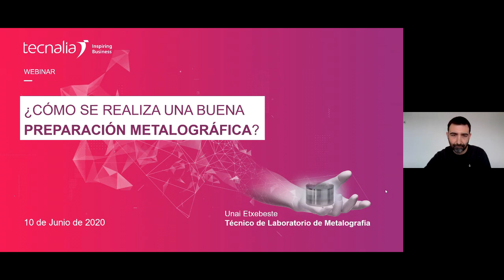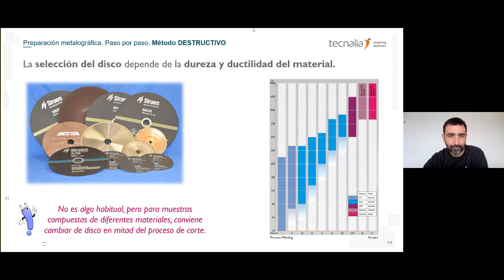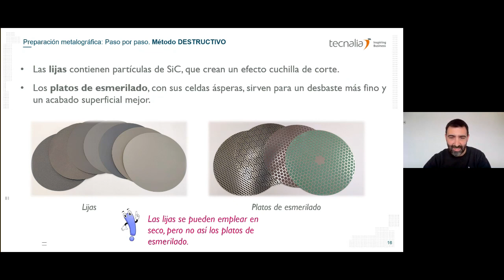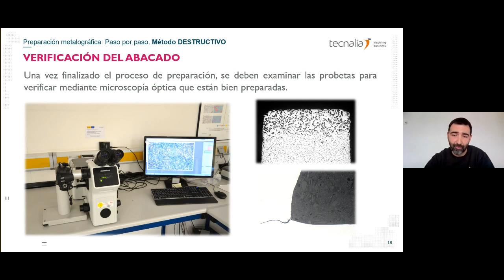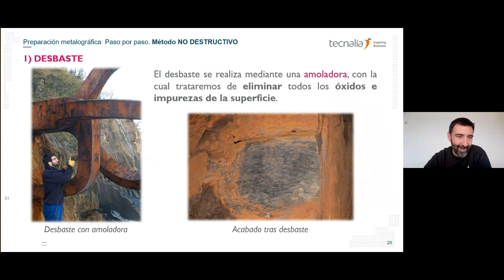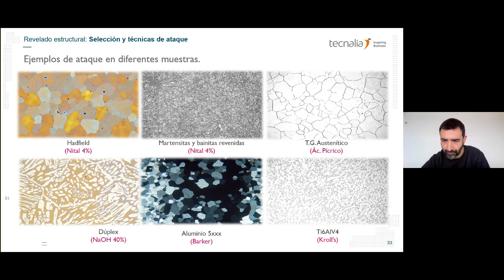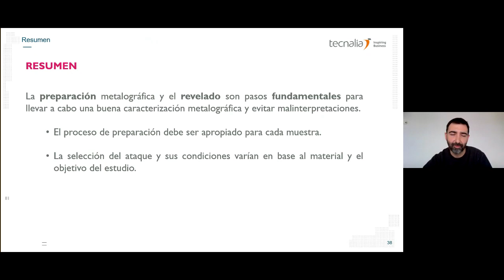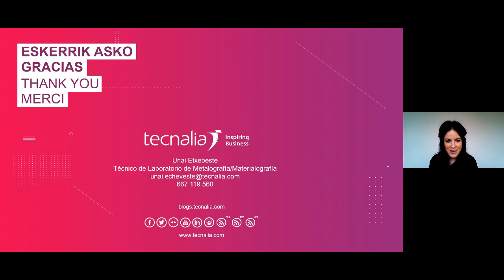¿Cómo se realiza una buena preparación metalográfica?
La caracterización metalográfica es una herramienta que se emplea para estudiar las propiedades microestructurales de una aleación metálica. Partir de una buena preparación metalográfica evitando cualquier tipo de artefacto que pueda alterar la estructura del metal y, por tanto, dar lugar a una mala interpretación es fundamental.

IMPARTE
Unai Etxebeste -Técnico de Laboratorio de Metalografía de Lab_services